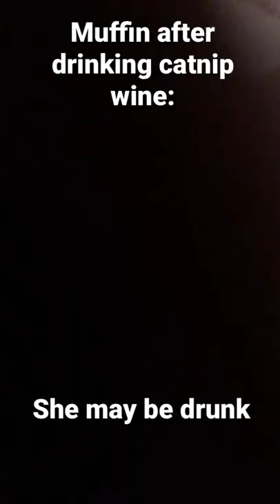Muffin after drinking catnip wine